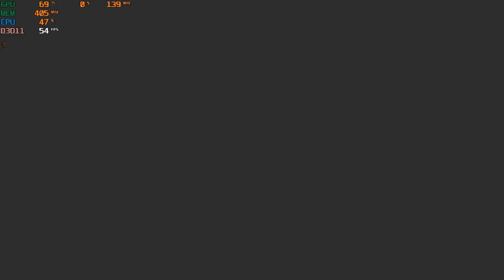Fun with Roblox Ep. 25 (with a GT 1030)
CPU: Intel i5-3570
GPU: Gigabyte GT 1030 2gb gddr5
Ram: 6gb ddr3
OS: Win10, game was recorded with MSI Afterburner
Res: 1050p max settings